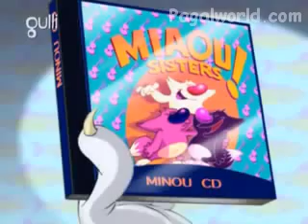Oogy And The Cockroaches Hindi FULL Galiyan